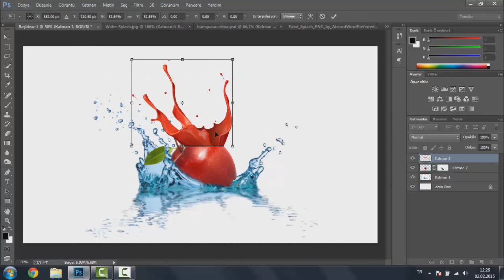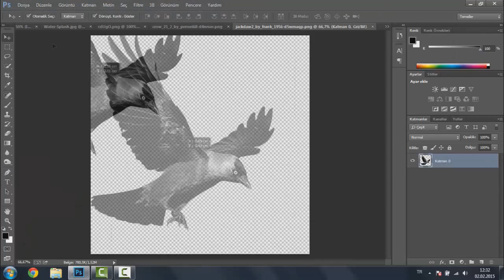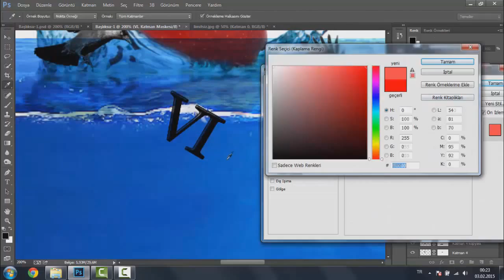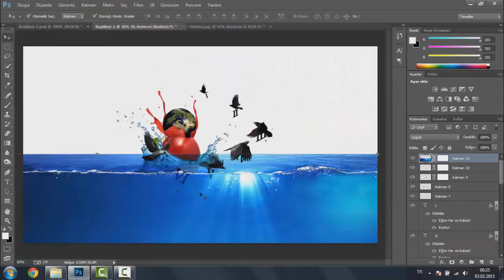Adobe Photoshop CC Tutorial | Why So Serious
Adobe Photoshop Manipulation Tutorial